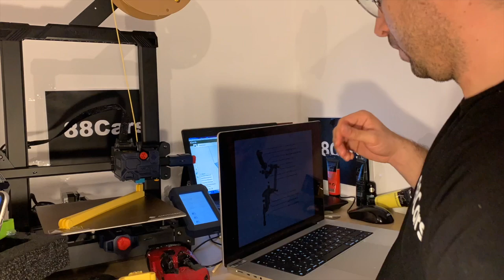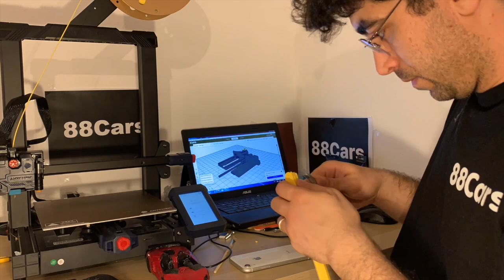Review by Saeid 3D printing halter Iphone 20 hours of printing was very cheap for me